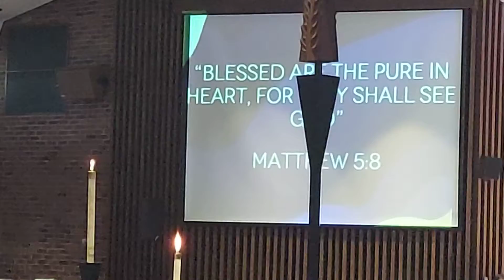Food For Thought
Children's Time Message for August 29, 2021. 🍍